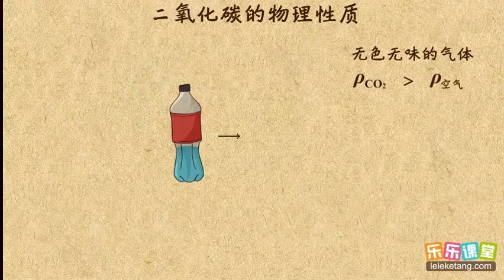07二氧化碳的物理性质 碳和碳的化合物 初中化学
07二氧化碳的物理性质  碳和碳的化合物  初中化学